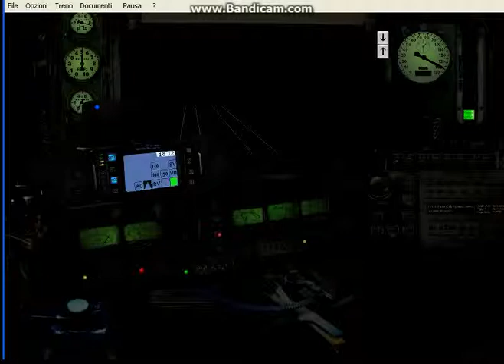Simulatore Treno 5.00 di Paolo Sbaccheri. Da Sanremo a Taggia Arma